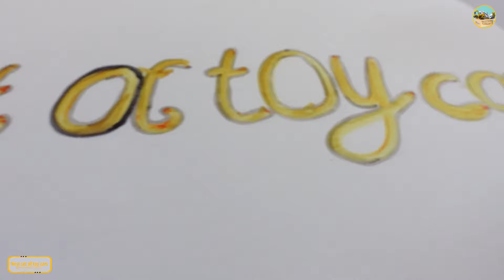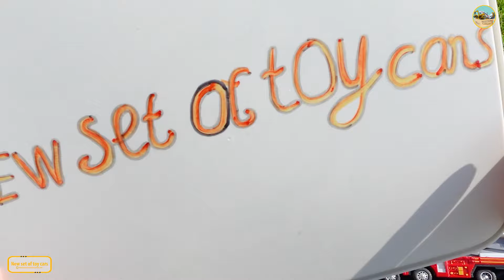Ambulances from small to large can open and close the trunk,have sirens,run by springs and batteries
Newsetoftoycars,Ambulances from small to large can open and close the trunk, have sirens, run by springs and batteries